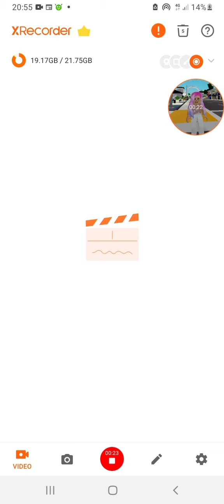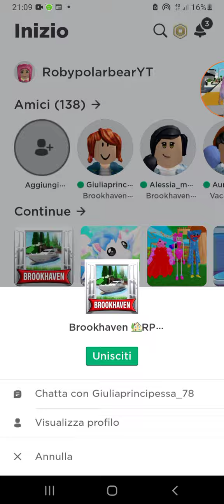mi travesto da maschio e cerco fid poi li lascio malamente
non lo fate è cattiveria